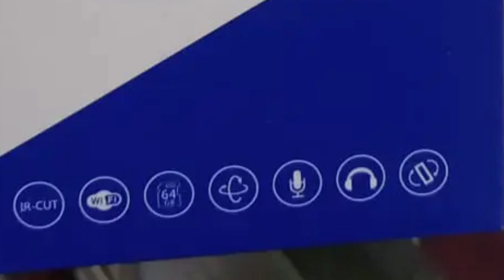WiFi IP CCTV Wireless Camera ttachedment mobile / parts of CCTV wireless camera 📸 🛜